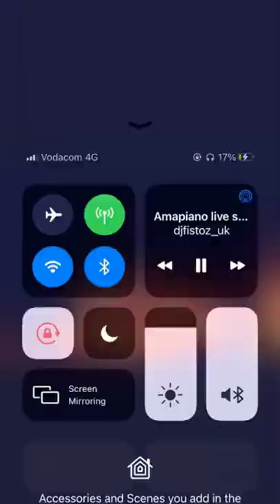number1 TRENDING VIDEO OF SK KHOZA